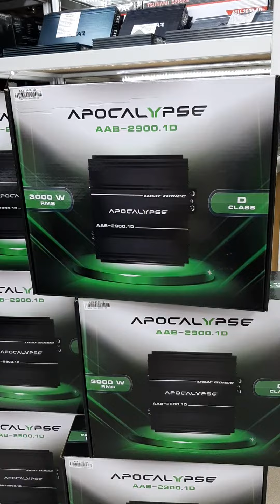Моноблок Deaf Bonce Apocalypse AAB-2900.1D